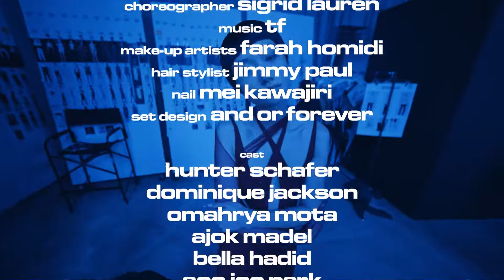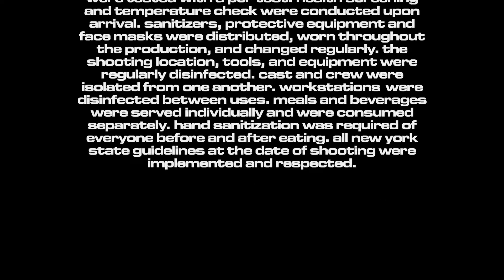Mugler Fashion Show 2021 (SS21) 👗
Mugler Fashion Show 2021 | Fashion brand: Mugler | Season: Womens Spring Summer 2021 (SS21) collection | Model: Bella Hadid | Video quality: 1080p (Full HD)